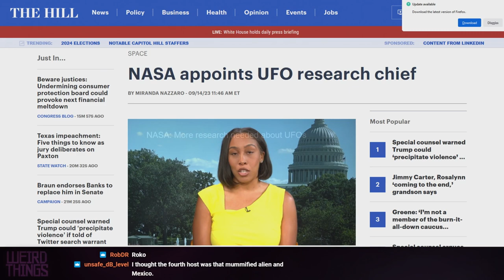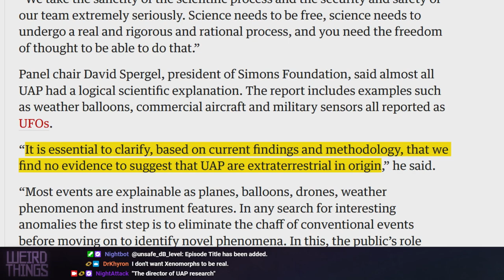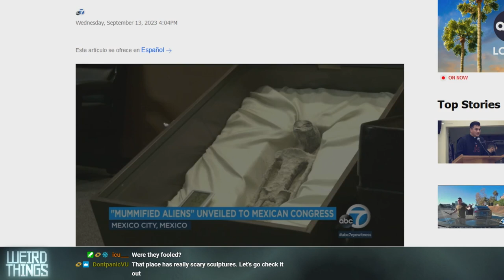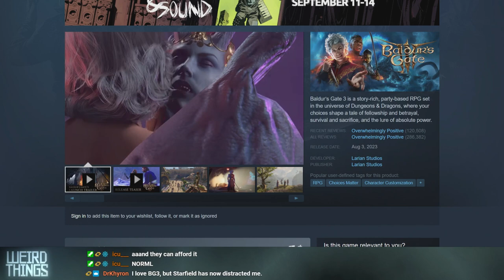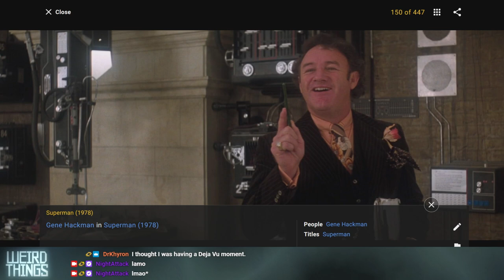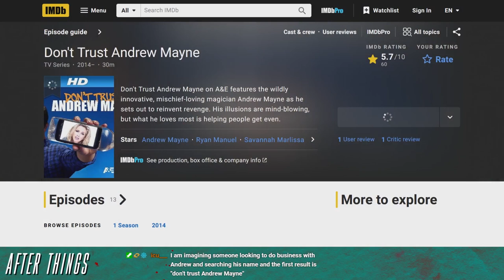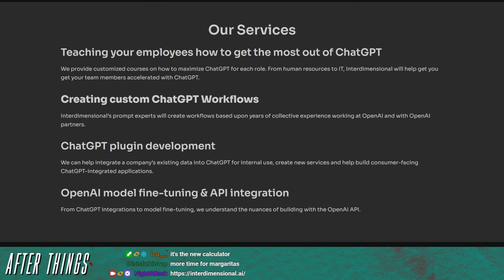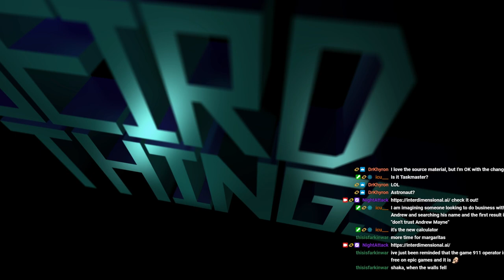Weird Things Ep. 549